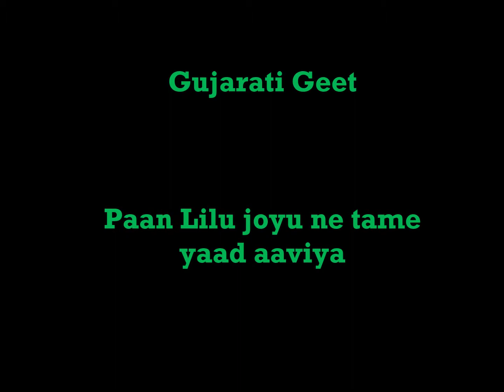PAAN LILU JOYU NE TAME YAAD AAVYA/ SONAL SHAH/ PURUSHOTTAM UPADHYAY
GUJARATI SONG- PAAN LILU JOYU
POET- SHRI HARINDRA DAVE
COMPOSED BY- SHRI PURUSHOTTAM UPADHYAY
ORIGINAL SINGER- HANSA DAVE